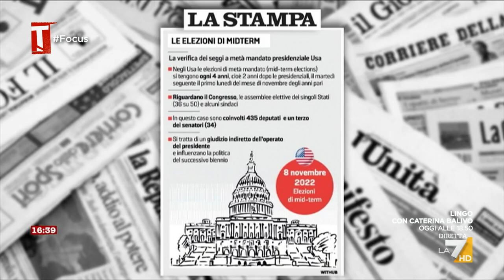USA, De Luca (Ispi): “Sembra che i repubblicani siano in vantaggio”